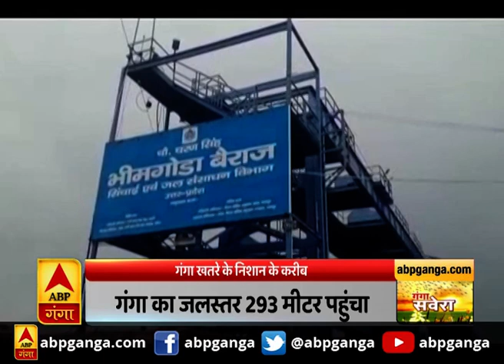Pahad Prabhat : उत्तराखंड की खबरों का खास बुलेटिन, देखिए बड़ी खबरें | ABP Ganga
उत्तराखंड की खबरों परआधारित एबीपी गंगा का खास बुलेटिन। इस खास बुलेटिन में देखिए उत्तराखंड के गांव, कस्बे और शहर से जुड़ी हर छोटी-बड़ी खबर।